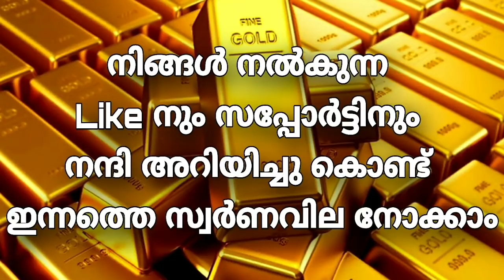Today goldrate | 27/11/2020 |ഇന്നത്തെ സ്വർണവില |kerala gold rate today |gold price